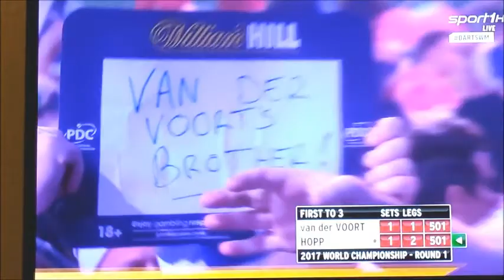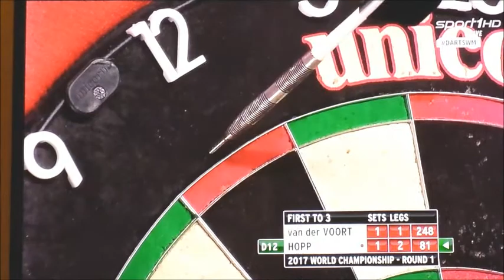Sport1 HD Tag 10 Darts WM 2017 Vincent van der Voort - Max Hopp